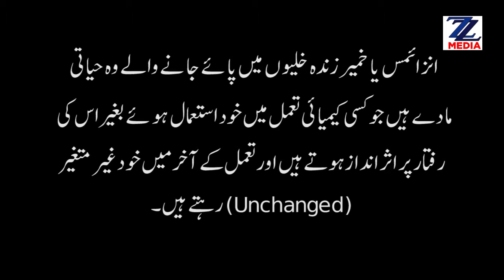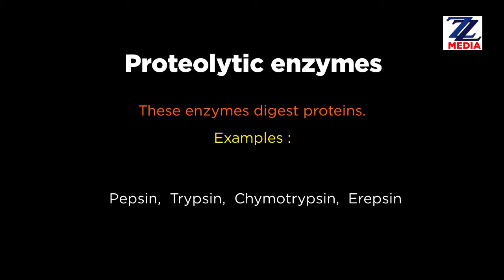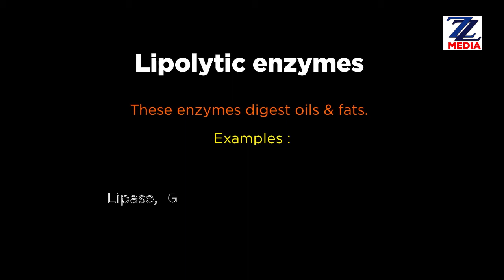Enzymes : Urdu - Class IX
CLASS-IX : LIFE SCIENCE & ENVIRONMENT : By Dr. Khurshid Eqbal [Urdu Medium] , West Bengal Board Syllabus.